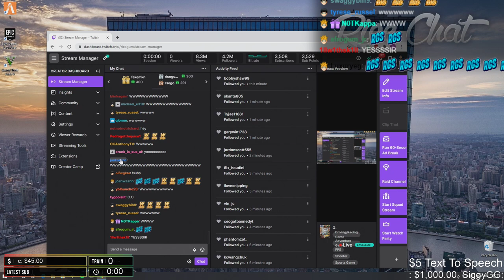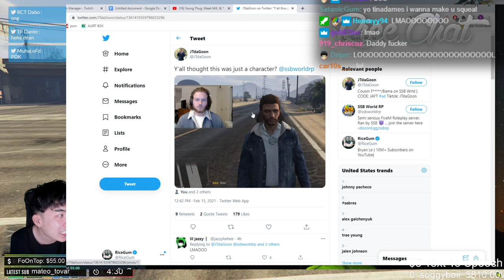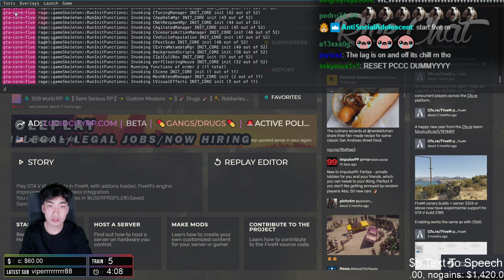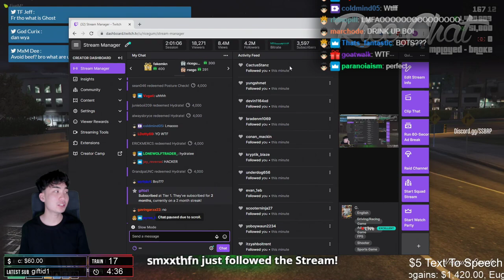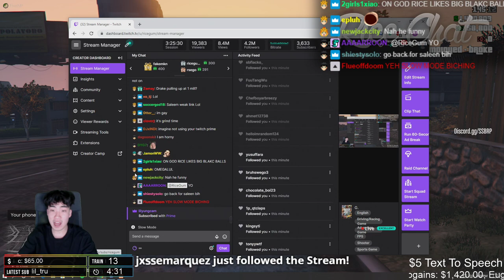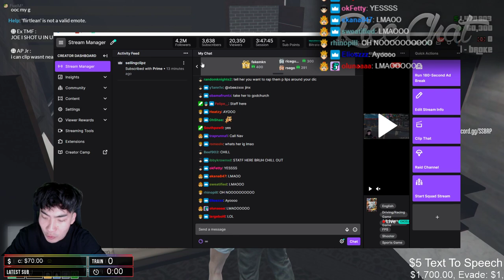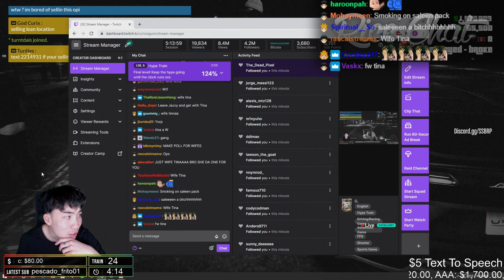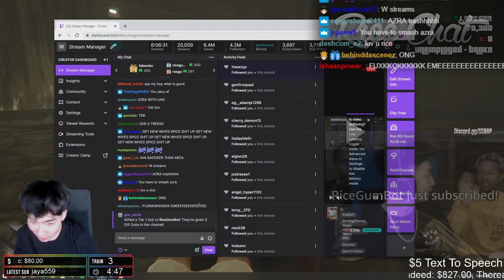02-15-2021 RiceGum GTA Stream